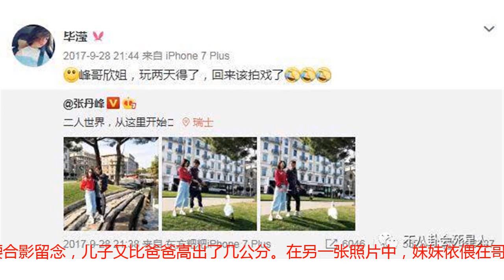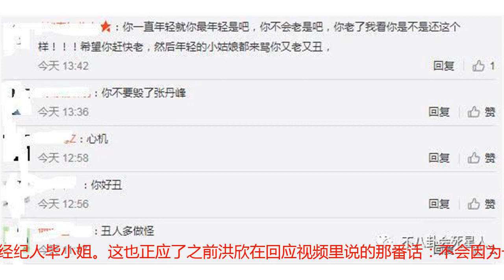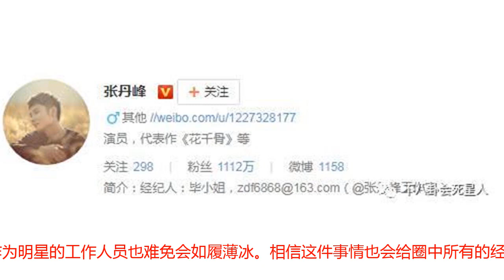张丹峰一家三口合体助理却换了人？从这个细节看出毕滢仍未离开！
自从张丹峰和洪欣合体出面澄清了“出轨”传言之后，这件事基本上就已经告一段落了。前阵子，儿子张镐濂18岁生日，一家人共同为儿子庆祝成人礼。四人搂腰合影留念，儿子又比爸爸高出了几公分。在另一张照片中，妹妹依偎在哥哥的怀里，画面十分有爱。不仅如此，前几天女儿彤彤的学校举办舞蹈活动，爸爸张丹峰抱着女儿现身。洪欣跟在身后一脸幸福的看着老公和孩子，这甜蜜的一家三口不禁让人感叹“还是熟悉的味道”。彤彤的眼镜上红红的，像是长了个痘，所以兴致一直不高，妈妈洪欣一脸浅笑。48岁的她身着V领上衣和热裤，好身材一览无余。虽然洪欣容貌不似年轻时娇憨，但岁月也给她增添了更多成熟女人的温柔与韵味。在见证这一家三口的幸福之余，不少网友发现，平时和张丹峰夫妇似“连体婴”的毕滢这回没有在活动中出现，就连助理也换成了陌生面孔。难不成张丹峰真的“顺应民意”将经纪人换掉了？不过，小8随手一搜张丹峰，发现他的微博简介依旧写着经纪人毕小姐。这也正应了之前洪欣在回应视频里说的那番话：不会因为一点点小的失误就炒掉她，会给她机会。而这一点点小的错误，就是指毕滢平时在微博上表现得太像一个小粉丝，而没有将它作为一个工作的平台。从毕滢的微博中